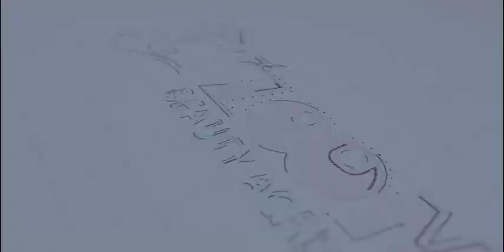"Kalanki Bridal Exam Highlights: Where Dreams Meet Beauty! 💕 ZoomBeautyAcademy"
🌟 Bridal Exam at Kalanki Branch! 🌟
Witness the journey of our talented students as they showcase their bridal makeup skills in this exciting Bridal Exam at ZOOM BEAUTY ACADEMY 🌸 Kalanki branch. From flawless foundation techniques to intricate bridal hairdos, this exam highlights the hard work and creativity of our future beauty professionals.

✨ Highlights:

Stunning bridal looks
Creative makeup artistry
Expert hairstyling techniques
📍 Location: ZOOM BEAUTY ACADEMY 🌸 Kalanki Branch
Our Location:
❤️Teenkune

❤️Gongabu
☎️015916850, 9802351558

❤️Chabahil, Chuchchepati
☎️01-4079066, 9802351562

❤️Gwarko
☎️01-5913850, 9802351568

❤️Suryabinayak
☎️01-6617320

❤️Banepa
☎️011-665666